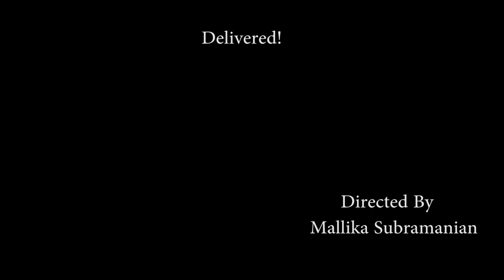mallika expansion realtime exercise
real time of the expansion exercise